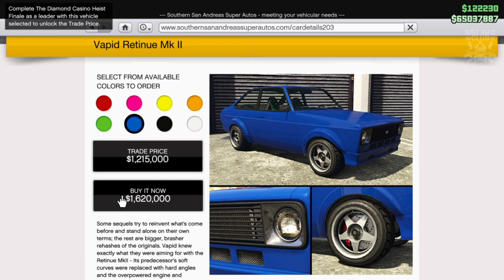Vapid Retinue MK2 | Full Car Customization + Review | Should You Buy? (GTA 5 DIAMOND CASINO HEIST)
In this video I am customising and reviewing the brand new Vapid Retinue Mk2 AKA Ford Escort